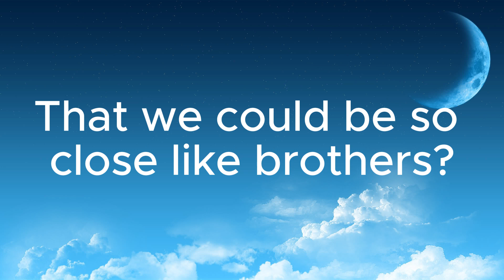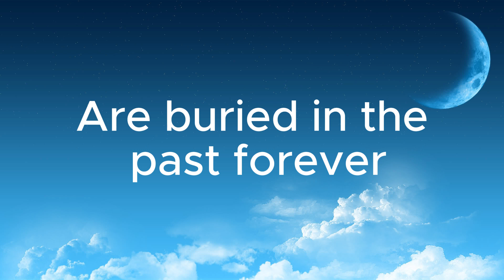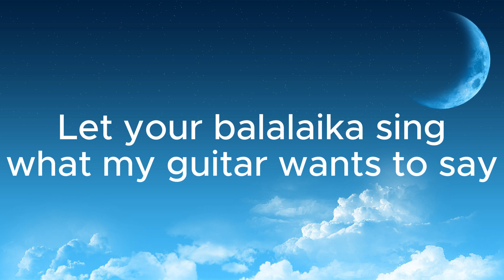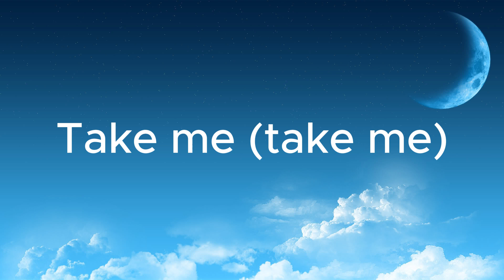Best Slow Rock Ballads 70s 80s || Scorpions - Wind Of Change (Lyrics)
🎧Let the music of "Wind of Change" guide you on a path of peace and hope. This song is not just a catchy tune but also a symbol of historical change, reflecting the dream of a world without barriers and full of brotherhood💓 As you listen to the melodic tunes and deep lyrics of the Scorpions, you will feel the spirit of the era a message of unity and a bright future that we all aspire to. Don't miss the chance to feel and share this inspiration. Listen to "Wind of Change," and together, let's move into a new era where the winds of change blow away all distances and differences.️🎧
Best of Slow Rock | Slow Rock Greatest Hits Full Album Playlist 2023

Thank you for showing love towards Slow Rock!